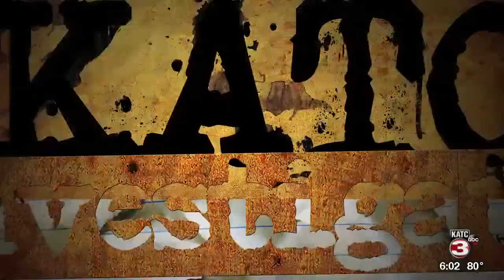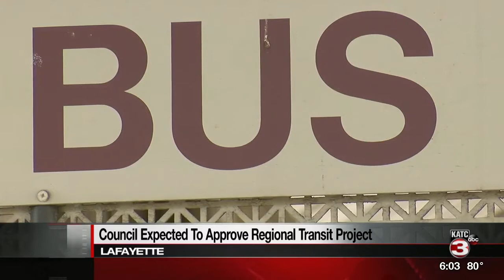LCG considers new bus routes to rural Acadia Parish